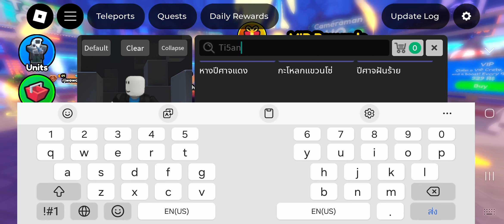รีวิว Ttan mogman Unit ทีทำ 3 Titan ตกกระป๋อง